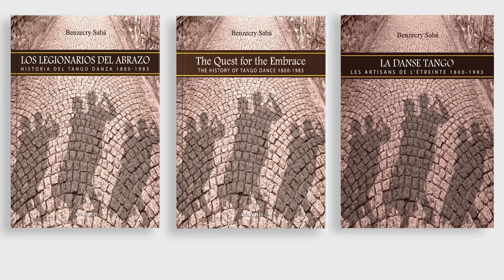😦 ¿TODAVÍA IMPORTAN LOS VIEJOS MILONGUEROS? | Cultura de milonga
En este video Gustavo Benzecry Sabá te comparte una inquietud: ¿Todavía importan los viejos milongueros? Una reflexión sobre los cambios en los nuevos tiempos. ¡Que lo disfrutes!

🙏 Donaciones
Argentina: transferencia bancaria.

viejo milonguero, estilo milonguero, tango milonguero, tango baile, milongas de buenos aires, cultura de tango,